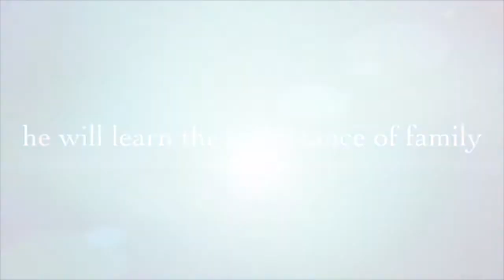Daily Blog Read Description I Stream my radio on YouTube sometimes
Do not shine his torch into  A camera or anyone’s eyes it can blind then blind them For life The light is 500 Loomans